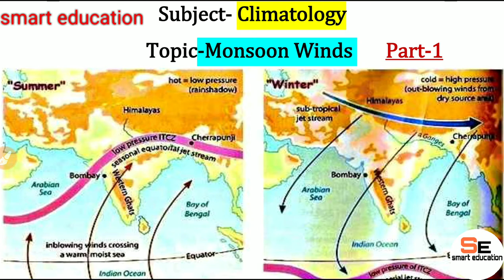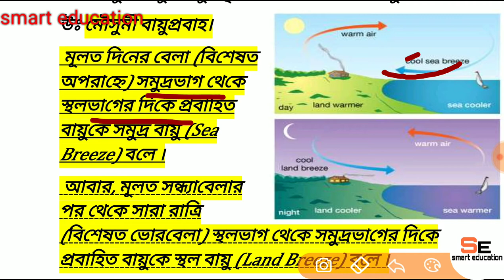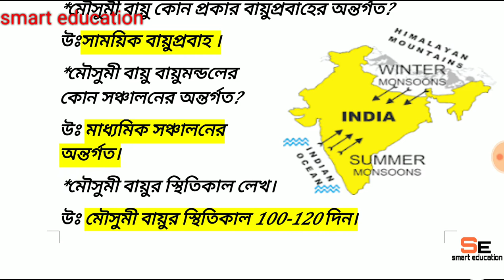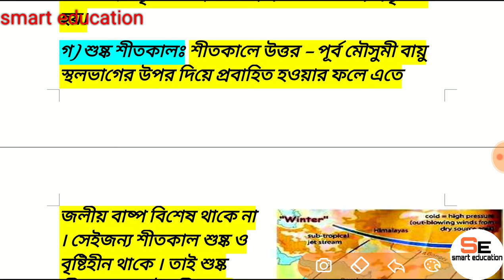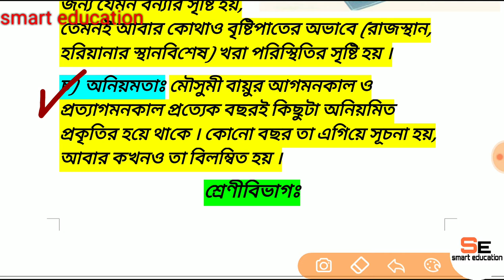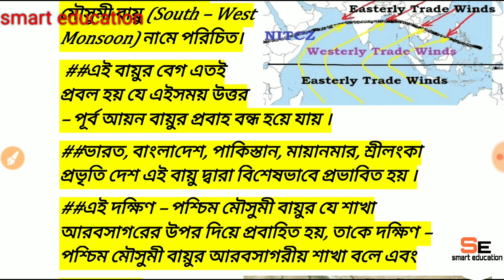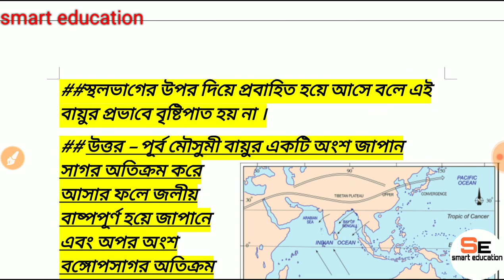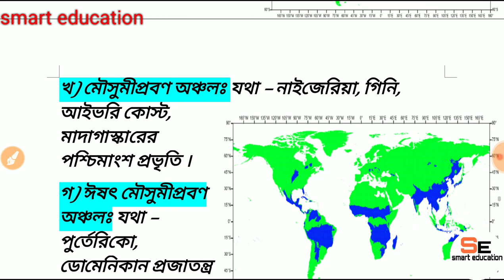Wind#South-west monsoon#North-east monsoon(মৌসুমীবায়ুর সংজ্ঞা,বৈশিষ্ট্য)part-1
(jet streams)part-1
(jet streams)part-2

Climatology,MonsoonWinds,South-west monsoon,North-east monsoon,(মৌসুমীবায়ুর সংজ্ঞা,বৈশিষ্ট্য)part-1#smarteducation.